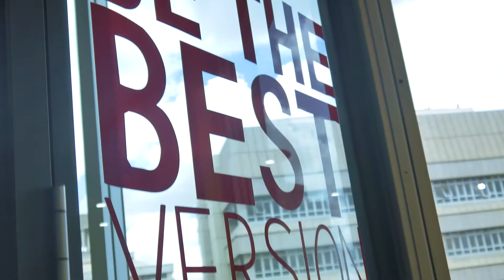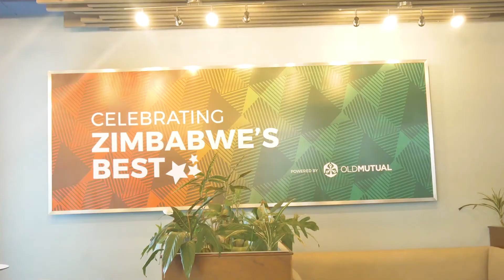Did you know at Eight2Five Innovation Hub we offer daily packages?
Working from home is an option that the Covid-19 pandemic forced us into. Some young professionals have since accustomed to it so much that they now only require less time in a formal environment. Our hub offers hybrid packages to suit your needs, it could be a single day in a week to meet with a client or three days to cross pollinate ideas with colleagues. .